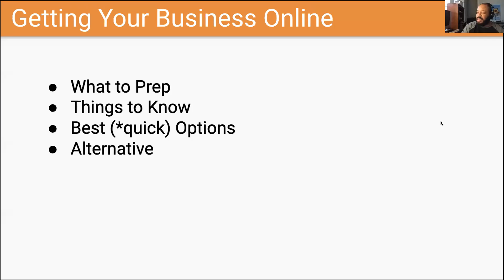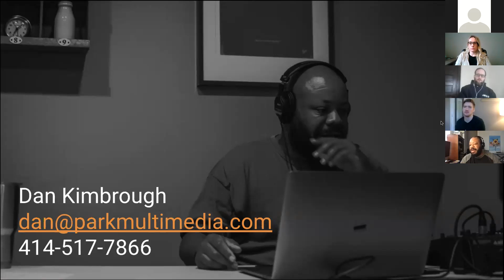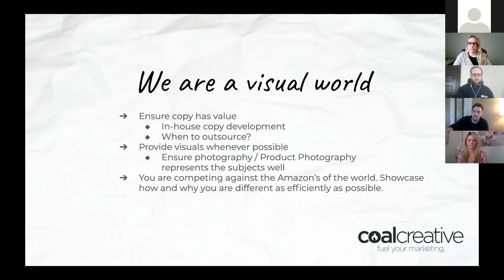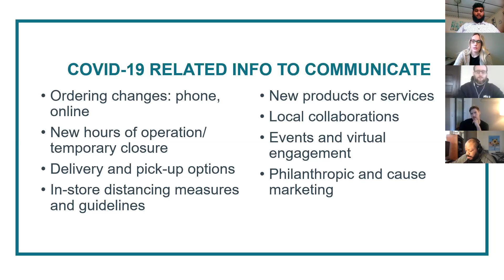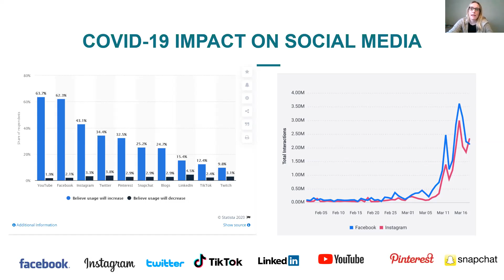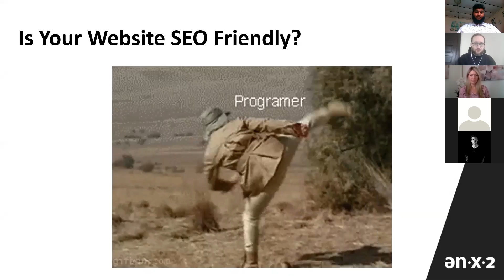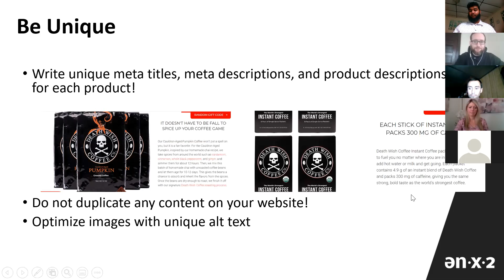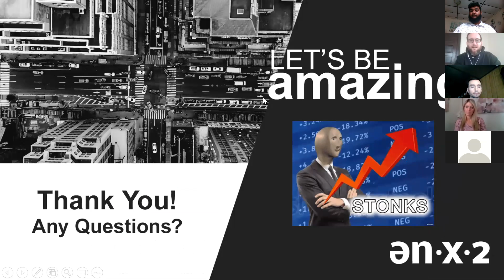Wednesday Wisdom: Bricks and Mortar to Clicks and Order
Our next session of the Wednesday Wisdom series, Bricks and Mortar to Clicks and Order! In this panel discussion, industry experts (Park MultiMedia, Coal Creative, Pepperjam, & ENX2 Marketing) covered topics on getting your business online, whether it is building an e-commerce site or setting up your current site for e-commerce sales.